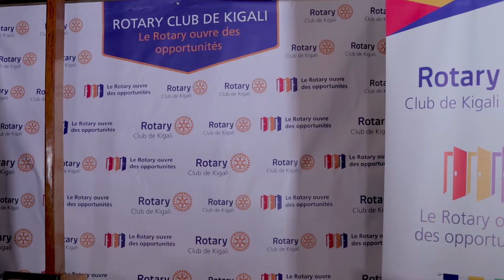Ceremony of the Rotary Club Kigali Doyen